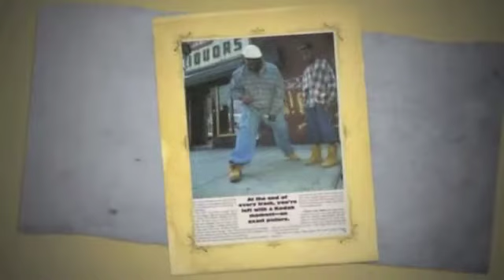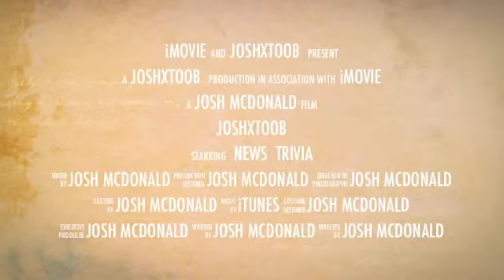News and Trivia-June 4, 2012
reading and ticker from various news and trivia apps.